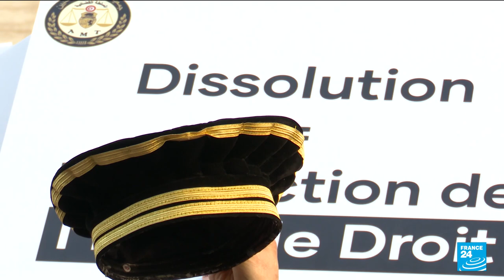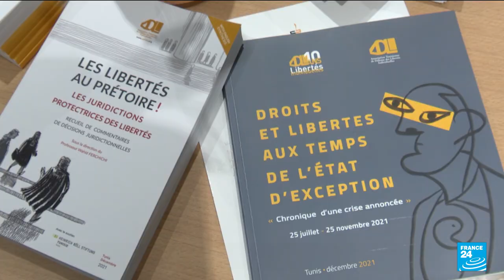Tunisian judges protest president’s dissolution of courts watchdog • FRANCE 24 English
More than 200 judges and lawyers in black robes protested Thursday outside the main court in the Tunisian capital after President Kais Saied vowed to scrap a key judicial watchdog.